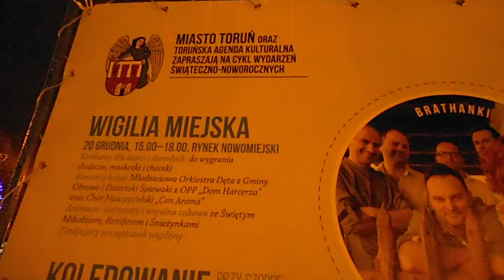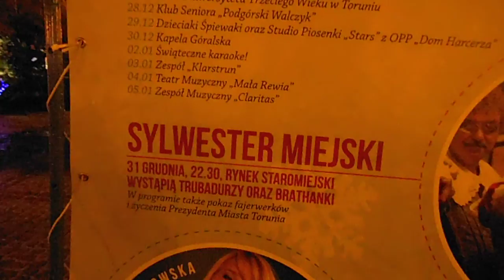Święta Toruń 2014 Grzegorz Orzechowski choinka, szopka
Życzę Wam zdrowych wesołych pogodnych Świąt Bożego Narodzenia
I wish you a healthy happy happy Christmas
Ich wünsche Ihnen ein gesundes glückliches frohes Weihnachtsfest
Je vous souhaite un joyeux Noël heureux saine

Kevin McLeod - Royal Free brackground Christmas music - THX MAN :) and happy Christmas for You!

Toruń, Polska, Thorn, Poland, Europe, Grzegorz Orzechowski, Orzi,